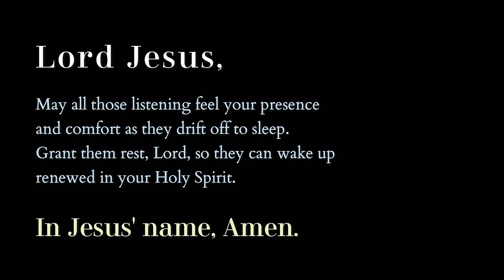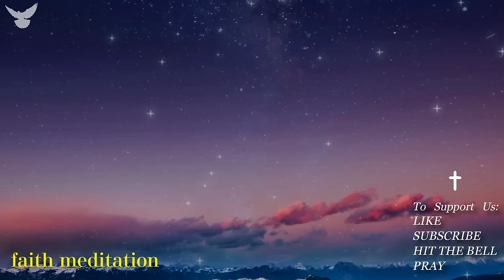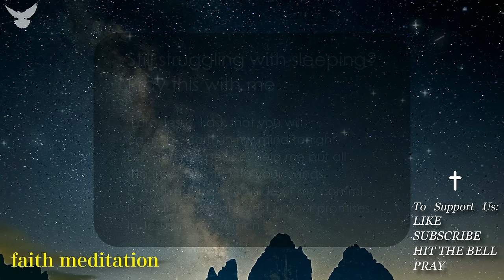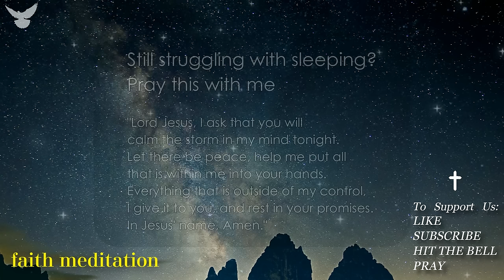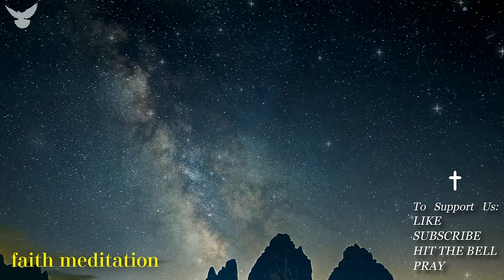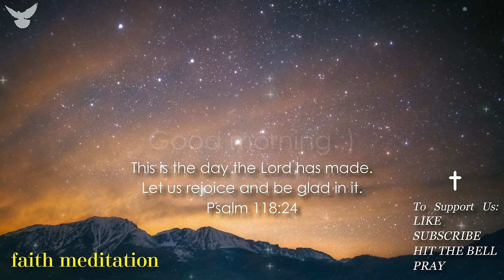Healing Scriptures Spoken Over You| RAIN + CALMING MUSIC | Soaking Worship | FM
We hope that these powerful healing scriptures help you fall into a deep and restful sleep. May the words of Jesus from the scriptures help you feel God's closeness as you drift off into rest tonight.
God bless.

We put these scriptures together to remind us of God's peace even in the middle of difficult situations.

A personal message from us:

Faith Meditation is a ministry where all people can come and expect a video that strengthens their faith.

This is a place where your mind can be at peace, where you find strength, and where the presence of God shines through the darkness.

Joshua 1:8
"Study this Book of Instruction continually. Meditate on it day and night so you will be sure to obey everything written in it. Only then will you prosper and succeed in all you do."